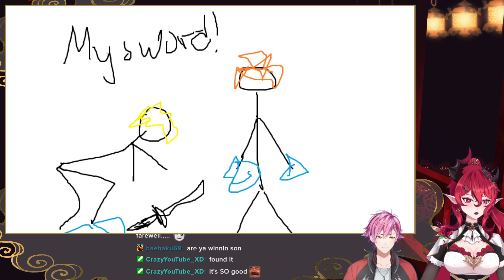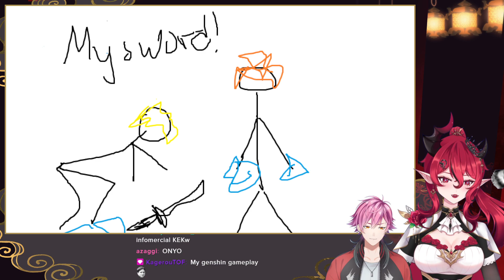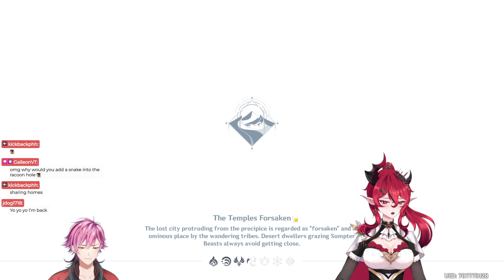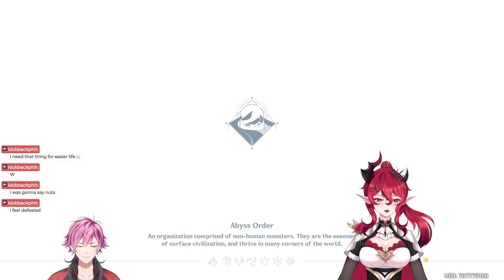Just chatting and Genshin exploration【Genshin Impact】(19/June/2023)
Twitch VOD 65 (19/June/2023)

✽ Credits:
Model by 从小就能吃_from BILIBILI